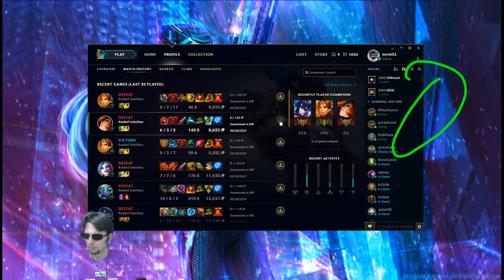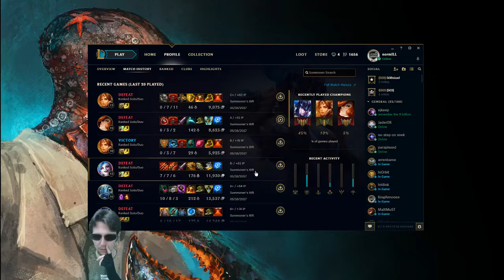Role Change (New to ADC) - Gold V normILL Lesson #19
Today we learned that I need to be more focused on __. League of Legends has so many aspects to learn/perfect, and I know we can do it!